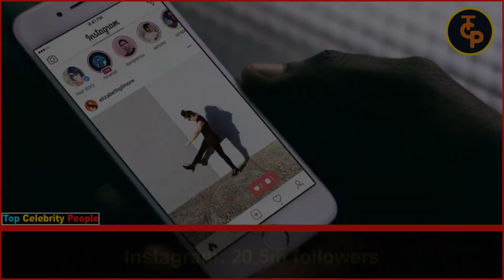Alicia Keys Lifestyle 2021 ★ Unknown Facts, Net Worth, Boyfriend Name, Family, Education & Biography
Alicia Augello Cook, known professionally as Alicia Keys, is an American singer-songwriter. A classically-trained pianist, Keys began composing songs by age 12 and was signed at 15 years old by Columbia Records